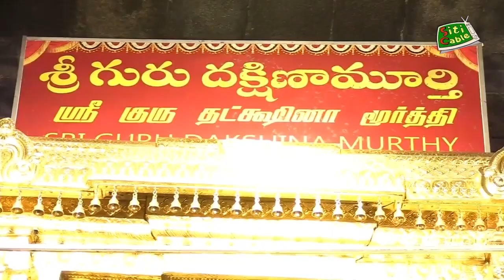గురు దక్షిణామూర్తి అభిషేకం